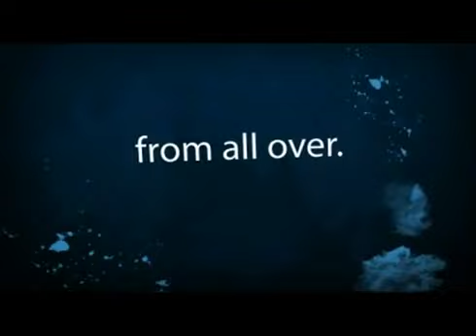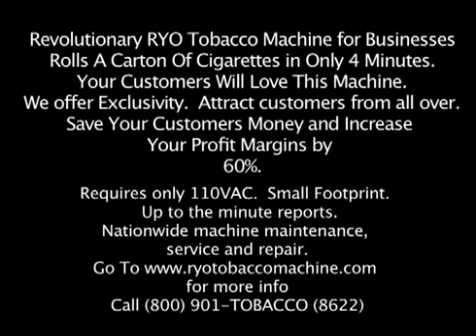RYO Tobacco Machine for Businesses (800) 901-TOBACCO (8622).flv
Commercial Grade RYO Tobacco Machine designed to roll a carton of cigarettes for consumers in 4 minutes.  This machine is great for businesses such as smoke shops, cigarette retailers, gas stations and convenient stores.  Saves your customers time and increases business owner's profit margin.